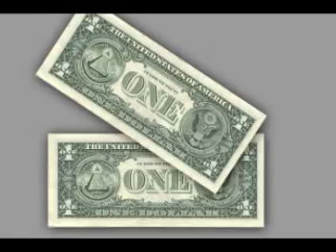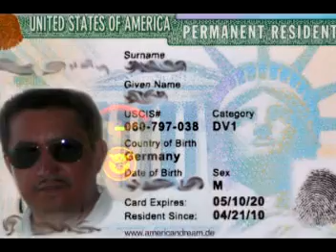Corrido de Gerardo Lemus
Corrido, Musica